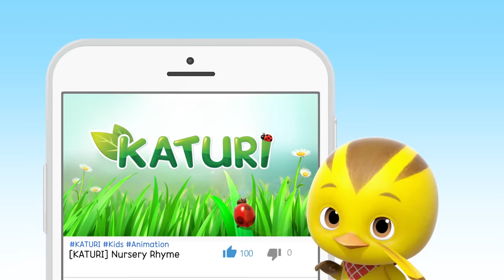[Katuri 3] Baby Gorilla and the Music Concert | EP03 | Katuri Cartoon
EP03: Baby Gorilla and the Music Concert